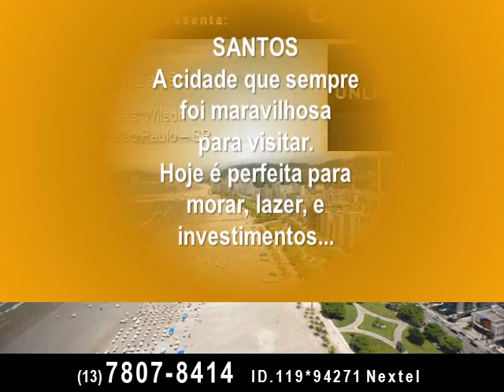UNLIMITED Ocean Front BENTA Corretora 1 2 3 Suítes Beira Mar 45 a 130m2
ID.119*94271 Nextel - BENTA Corretora APRESENTA O MAIOR LANÇAMENTO Á BEIRA MAR DA HISTÓRIA DE SANTOS: UNLIMITED OCEAN FRONT - Apartamentos de 45 a 130m² de área privativa - All Inclusive - Pay-Per-Use
Lazer e Conforto - DESCUBRA O INFINITO - FAÇA JÁ A SUA PRÉ-RESERVA COM A CORRETORA BENTA E EQUIPE = SE PREFERIR VEJA OS SLIDES ABAIXO: